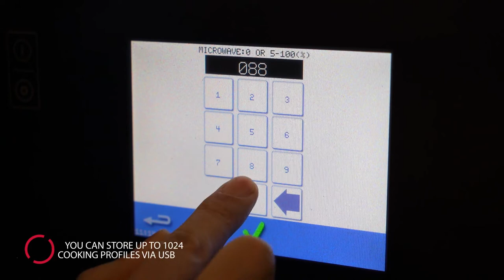Local Favourites with Chef Ek Duangdej Episode 18 Kai Gratat (Egg in Bread)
A quick and hearty breakfast done in under a minute? Pretty rare if you ask us, but it is entirely possible with our Merrychef eikon e2s high speed ovens!
Today Chef Ek Duangdej from our Thailand branch will showcase how to do Kai Gratat, or more commonly known as Egg in Bread in his own unique style using the Merrychef eikon e2s High Speed Oven in under 1 minute!

Utilizing the combination of three distinct heating technologies – impingement, microwave and convection, it allows the Merrychef e2s to provide rapid cooking of products with consistent quality and efficiency. With its compact frame and size, the Merrychef e2s can fit into any kitchen operation, be it a front service café or full blown restaurant operation.